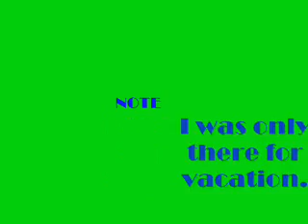Peacock!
The resort I stayed on had a lot of peacocks, also flemingoes (bad spelling I know...)